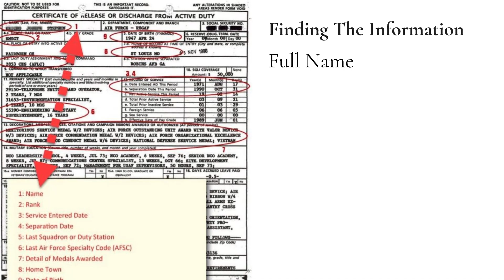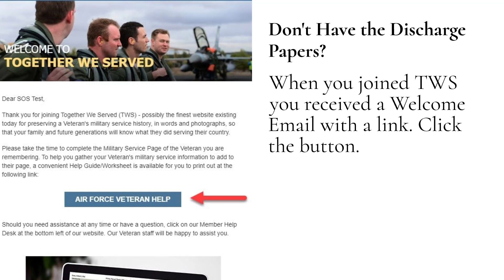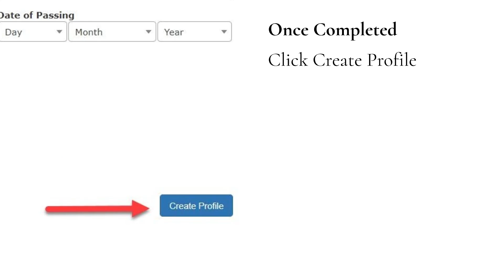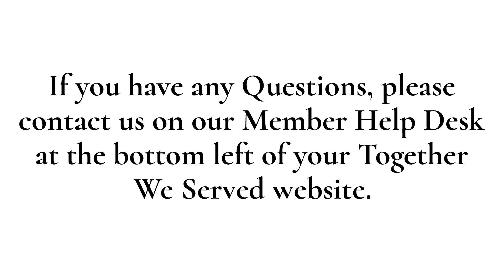Help Guide Phone Getting Started for Family Members